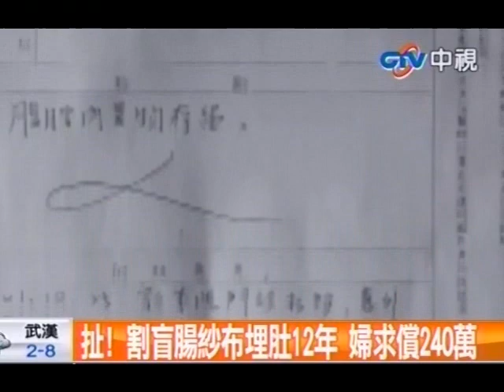扯！割盲腸紗布埋肚12年 婦求償240萬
中視新聞》止血紗布留在肚子裡竟然長達12年！新竹縣有一名婦人長年飽受腰疼腿痛所苦，直到最近才查出病因，原來12年前她在新竹空軍醫院割盲腸，外科醫師竟將止血紗布留在她肚子裡，婦人求償240萬，但醫院只願給5萬5千元慰問金，雙方和解談不攏婦人決定提告。